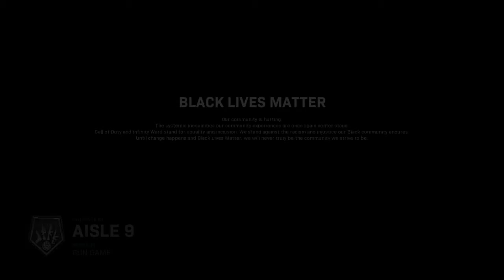GunGameWin-My loud voice!!